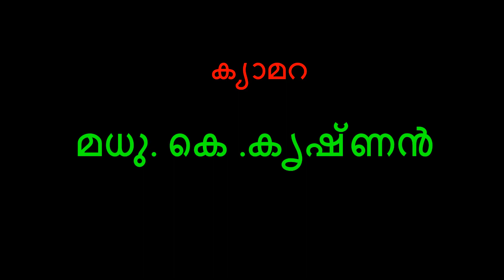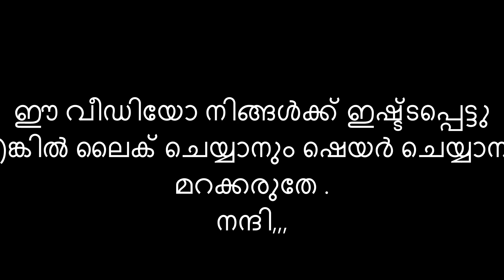WORLD FAMOUS MALAYALAM ECO SONG TRANSLATED TO 40 AND MORE LANGUAGES..WRITER:INCHAKKAD BALACHANDRAN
Lyrics: And Tune INCHAKKAD BALACHANDRAN: Music :K S RADHAKRISHNAN,BINOJ BINOY, Choreography : KALAMANDALAM ANJALI , Camera and Editing :MADHU K KRISHNAN ...നല്ല ഭൂമിയും നല്ല മനുഷ്യരും nallabhoomiyumnallamanushyarumഇനി വരുന്നൊരു തലമുറയ്ക്ക്